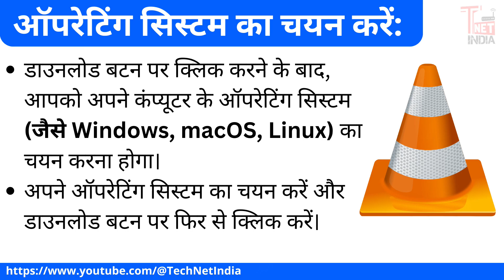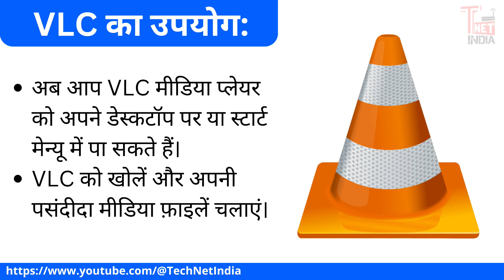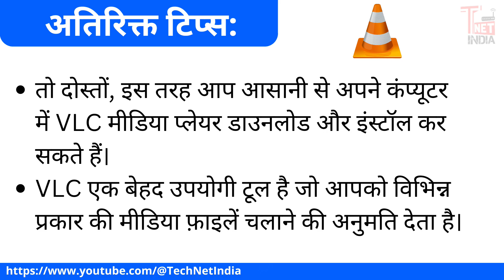कंप्यूटर में VLC मीडिया प्लेयर कैसे डाउनलोड करें? | Computer Me VLC Media Player Kaise Download Kare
नमस्कार दोस्तों, टेक नेट इंडिया यूट्यूब चैनल में आपका स्वागत है।

आज हम जानेंगे कि कंप्यूटर में VLC मीडिया प्लेयर कैसे डाउनलोड करें। VLC एक मुफ्त और ओपन-सोर्स मीडिया प्लेयर है जो लगभग सभी तरह के वीडियो और ऑडियो फॉर्मेट्स को सपोर्ट करता है। चलिए शुरू करते हैं।

VLC वेबसाइट पर जाएं:

सबसे पहले, अपने ब्राउज़र में VLC की ऑफिशियल वेबसाइट खोलें। आप Google पर "VLC media player download" सर्च करके आसानी से वेबसाइट तक पहुंच सकते हैं।
वेबसाइट खुलने के बाद, आपको डाउनलोड बटन मिलेगा।

अपने ऑपरेटिंग सिस्टम का चयन करें:

डाउनलोड बटन पर क्लिक करने के बाद, आपको अपने कंप्यूटर के ऑपरेटिंग सिस्टम (जैसे Windows, macOS, Linux) का चयन करना होगा।
अपने ऑपरेटिंग सिस्टम का चयन करें और डाउनलोड बटन पर फिर से क्लिक करें।
इंस्टॉलर डाउनलोड करें:

डाउनलोड शुरू हो जाएगा। इंस्टॉलर डाउनलोड होने में कुछ समय लग सकता है।
डाउनलोड पूरा होने के बाद, इंस्टॉलर फ़ाइल पर डबल क्लिक करें।

इंस्टॉलेशन प्रक्रिया:

इंस्टॉलेशन विज़ार्ड खुल जाएगा।
ऑन-स्क्रीन निर्देशों का पालन करें। अधिकतर मामलों में, आपको बस "Next" बटन पर क्लिक करते रहना होगा।
आप इंस्टॉलेशन के दौरान अपनी पसंद के अनुसार कुछ सेटिंग्स भी बदल सकते हैं।
इंस्टॉलेशन पूरा होने के बाद, "Finish" बटन पर क्लिक करें।

VLC का उपयोग:

अब आप VLC मीडिया प्लेयर को अपने डेस्कटॉप पर या स्टार्ट मेन्यू में पा सकते हैं।
VLC को खोलें और अपनी पसंदीदा मीडिया फ़ाइलें चलाएं।

अतिरिक्त टिप्स:

विज्ञापनों से सावधान रहें: कभी-कभी, कुछ वेबसाइटों पर VLC डाउनलोड करते समय विज्ञापन आ सकते हैं। इसलिए, हमेशा आधिकारिक VLC वेबसाइट से डाउनलोड करें।
अन्य भाषाओं में: यदि आप अंग्रेजी के अलावा किसी अन्य भाषा में इंस्टॉल करना चाहते हैं, तो इंस्टॉलेशन के दौरान भाषा का चयन करें।
पोर्टेबल वर्जन: यदि आप VLC को अपने USB ड्राइव पर इंस्टॉल करना चाहते हैं, तो पोर्टेबल वर्जन डाउनलोड करें।

निष्कर्ष:

तो दोस्तों, इस तरह आप आसानी से अपने कंप्यूटर में VLC मीडिया प्लेयर डाउनलोड और इंस्टॉल कर सकते हैं। VLC एक बेहद उपयोगी टूल है जो आपको विभिन्न प्रकार की मीडिया फ़ाइलें चलाने की अनुमति देता है।